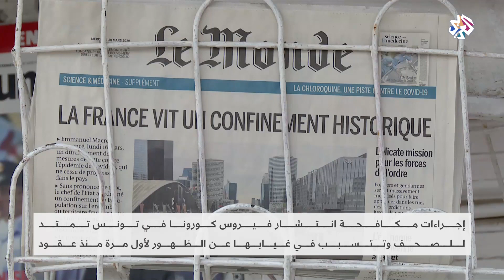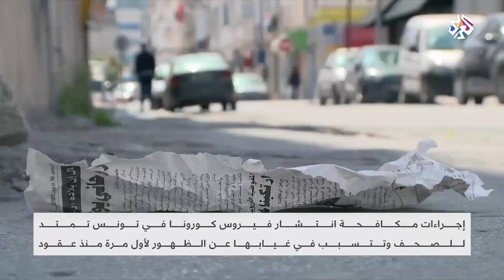كوفيد 19 .. تطورات انتشار الفيروس في المغرب العربي │ الساعة الأخيرة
أعلنت السلطات المغربية عن تسجيل 70 حالة إصابة جديدة بفيروس كورونا ليصل إجمالي الحالات في المغرب ل 761 إصابة و 47 حالة وفاة.
أما في الجزائر فقد بلغ عدد حالات الإصابة 1100 حالة و عدد الوفيات 105 حالة.